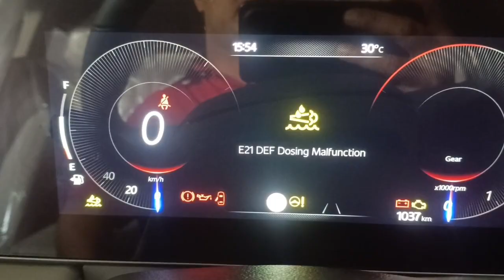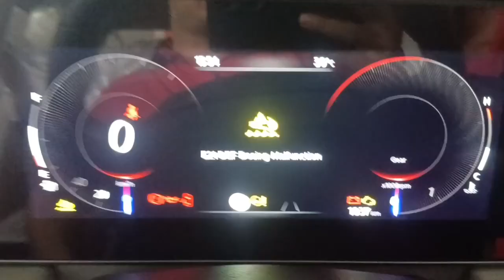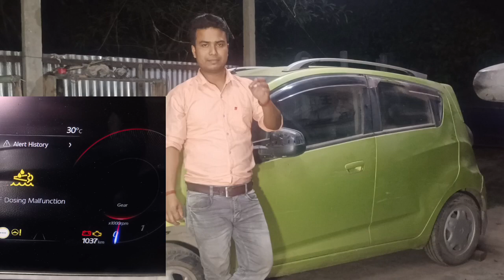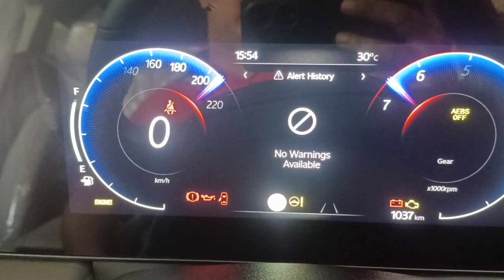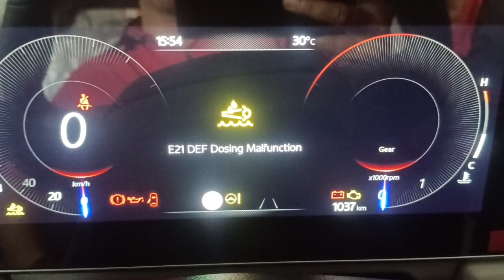E21 DEF dosing malfunction light 🕯️ glowing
DEF dosing malfunction light glow ✨🌟